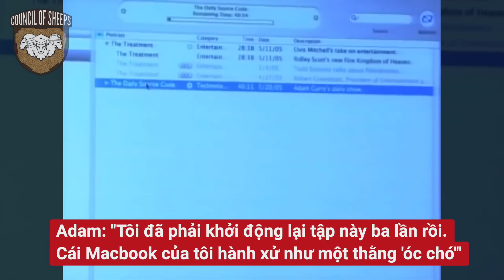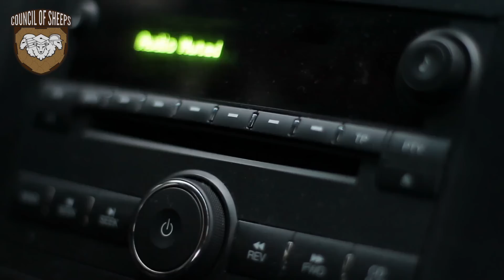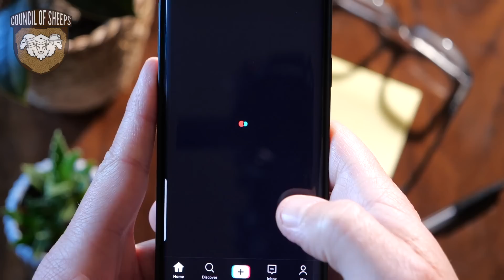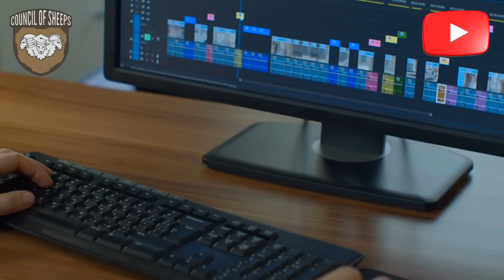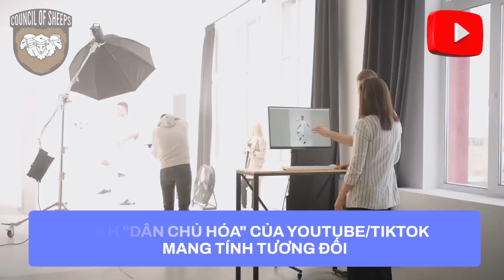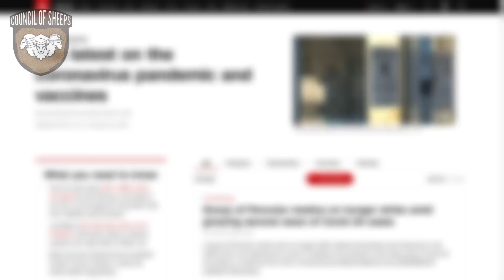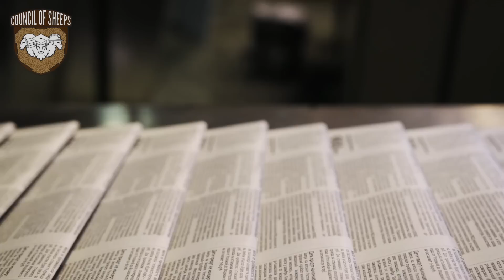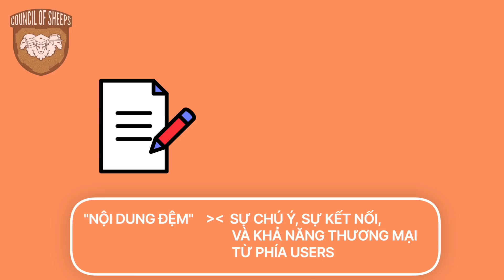TRIẾT/SỬ CỦA PODCAST | Triết học Đại chúng | HỘI ĐỒNG CỪU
MỤC LỤC THAM KHẢO

0:00 Một số thảo luận mở đầu
0:46 Lược sử của Podcast
3:42 "Media Democratisation"
10:24 "Filler Content" và "Personal Autonomy"
15:34 Kết luận

Podcast là một trong những hình thức truyền thông, giải trí, học tập, phát triển bản thân... phổ biến nhất đối với nhiều độ tuổi trong giai đoạn hiện nay. Điều này đúng cả ở Việt Nam, lẫn thế giới.

Tuy nhiên, trên các phương tiện truyền thông đại chúng, vẫn chưa có một lý giải cụ thể nào về lịch sử hay lý do mà podcast lại trở nên phổ biến như thế.

Trong video này, gắn kết nhiều yếu tố từ IPod và ITunes những năm 2000s, cho đến các vấn đề về dân chủ hóa truyền thông ("media democratisation") hay nội dung đệm ("filler content")... Hội Đồng Cừu cố gắng lý giải một cách cơ bản quá trình phát triển và những lý do đằng sau sự trỗi dậy của podcast.